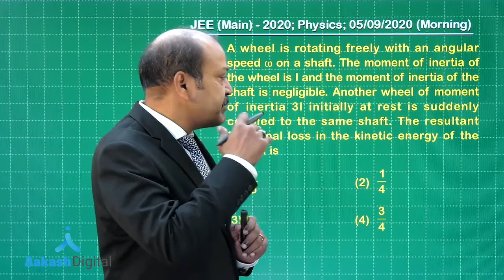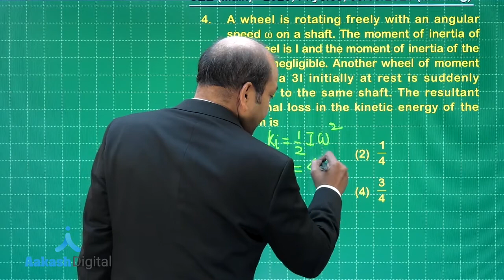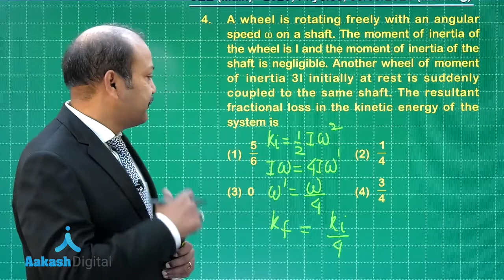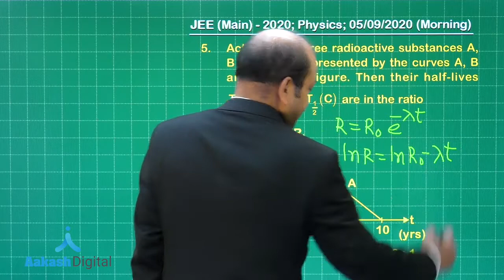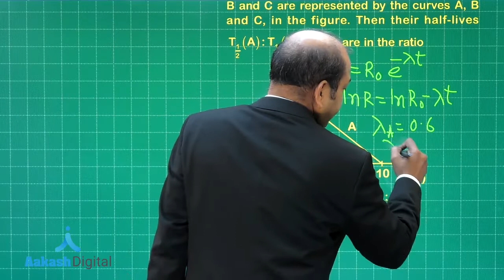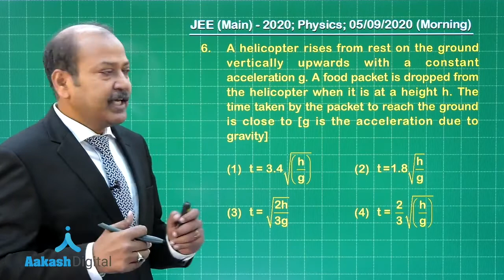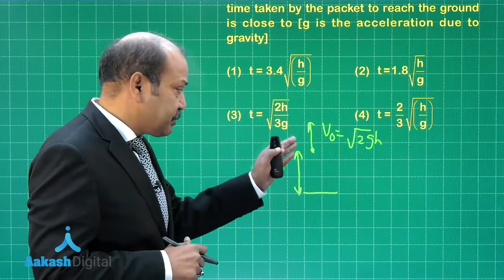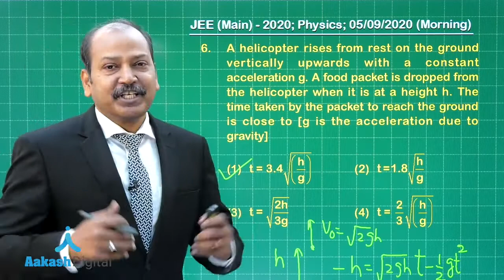JEE Main Solutions Physics 05 09 2020 Morning Q 4 to 6